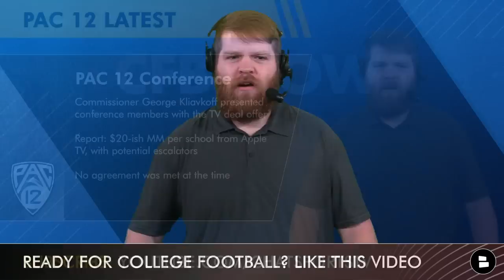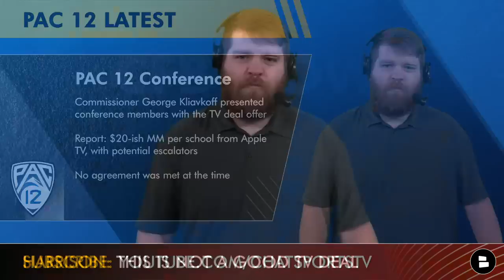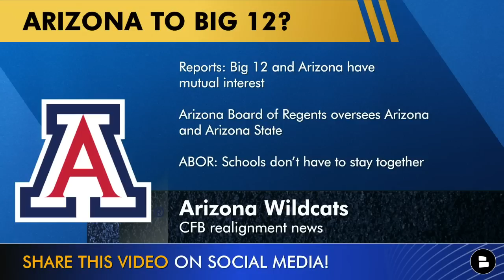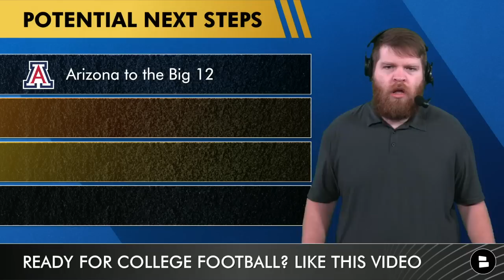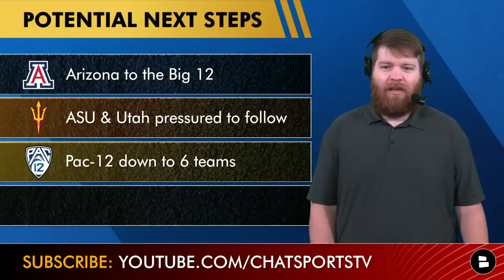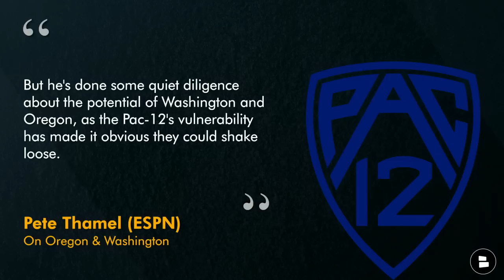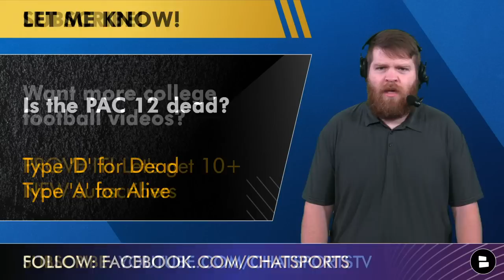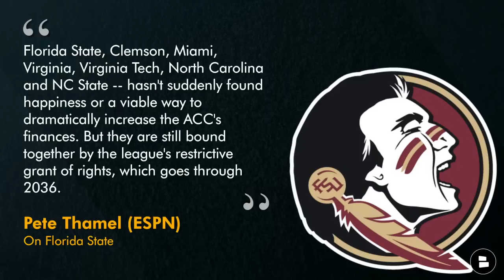Arizona To Big 12? College Football Conference Realignment Rumors: Pac-12 DEAD After Bad TV Deal?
College Football Conference Realignment rumors are ongoing after the Pac-12 meeting took place on Tuesday. Pac-12 Commissioner George Kliavkoff presented conference members with the TV deal offer from Apple TV. Each conference member would reportedly receive around $20 million per school from Apple TV, with potential escalators based on number of subscriptions. No agreement was reached, but further meetings are anticipated. Arizona to the Big 12 is gaining steam after the Arizona Board of Regents met yesterday. Will the Wildcats follow Colorado to the Big 12? It’s also being reported by ESPN’s Pete Thamel and others that Arizona, Arizona State and Utah want to band together, so if Arizona leaves for the Big 12, ASU and Utah would likely follow.

Excited for College Football? Like this video!

Other College Football rumors come from Pete Thamel as he reports that Oregon and Washington do not want to join the Big 12 and would prefer to join the Big Ten. However, if Arizona, Arizona State and Utah leave the Pac-12, Oregon and Washington will almost certainly exit. Thamel also reports that Florida State remains unhappy in the ACC and that they could explore other options. Could the SEC or Big Ten grab FSU?

Pac-12 Conference Members after 2023:
- Arizona
- Arizona State
- California
- Oregon
- Oregon State
- Stanford
- Utah
- Washington
- Washington State

Harrison Graham’s projected next steps in College Football Conference Realignment:
#1: Arizona to the Big 12
#2: ASU & Utah pressured to follow, likely join
#3: Pac-12 down to 6 teams
#4: Oregon & Washington exit for Big Ten or Big 12

Grow our CFB community by sharing today's video!

More college football rumors & news on the College Football Playoff via the Chat Sports

Comment on today's poll questions:
- Will Arizona join the Big 12? Type ‘Y’ for Yes or ‘N’ for No
- Is the Pac-12 dead? Type ‘D’ for Dead or ‘A’ for Alive
- Do you like conference realignment? Type ‘1’ for Yes or ‘2’ for No

Follow Harrison Graham on Twitter for more College Football News, Rumors & other storylines

Want to be the first person to know when Chat Sports puts out a video? Turn on your notifications!

Prove to the bosses that we need to make more CFB videos!